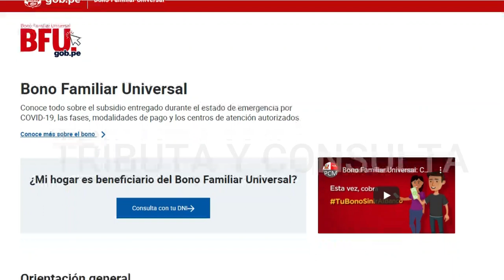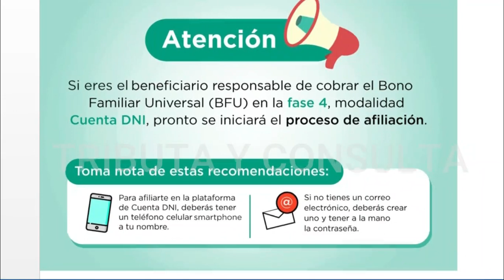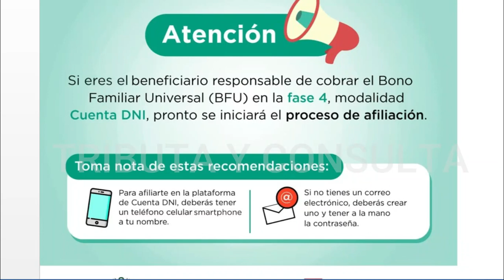CUENTA DNI| Requisitos oficiales Bco de la Nación cobro Segundo Bono Familiar Universal Cuenta DNI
El Banco de la Nación publicó los requisitos oficiales que necesitarás para el cobro del Segundo Bono Familiar Universal a través de la CUENTA DNI.